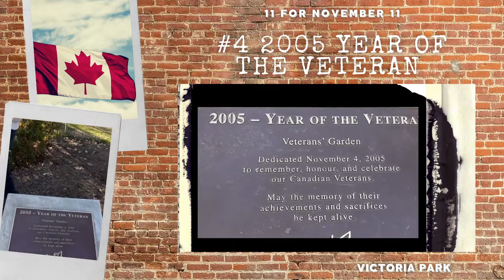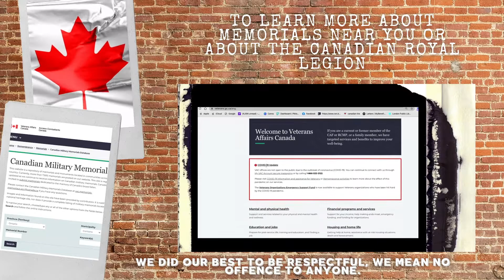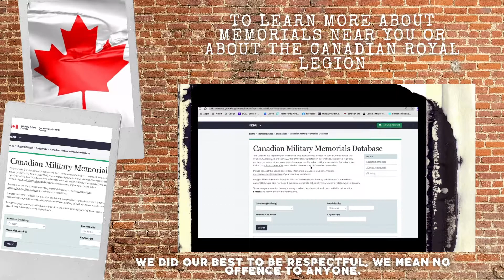"In our community" Episode #4 Remembrance day challenge "11 for November 11"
Remembrance day may look very different this year due to a global pandemic, however, it has not been canceled! We will continue to honor and remember those who have sacrificed their lives in times of war, conflict, and peace.

This year we chose to challenge ourselves to do a scavenger hunt to find pieces of history hidden within our community.
The challenge was to find 11 historical places, plaques, monuments, and even places in our community where history is alive.
While we were not able to have access to many places during this pandemic we managed to be creative and find history where we least expected.